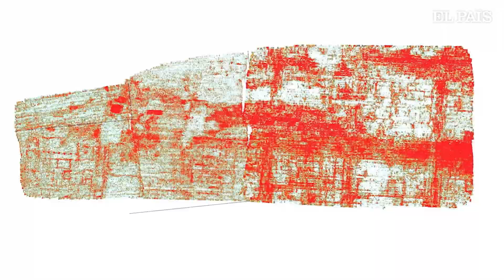Reportaje: Desentierran la ciudad ROMANA FLAVIAUGUSTA en un pueblo de BURGOS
Los arqueólogos excavan por primera vez una enorme ciudad romana en Poza de la Sal (Burgos) y hallan la casa de un hombre rico decorada con pinturas.